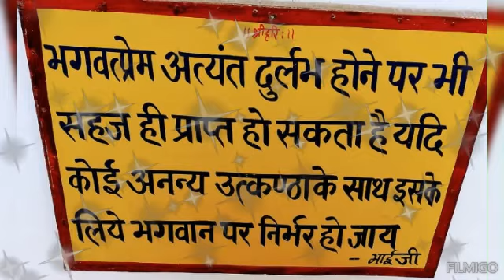साधकों के लिए सत्संग की खास बातें ||पूज्य श्री स्वामी रामसुखदासजी महाराज